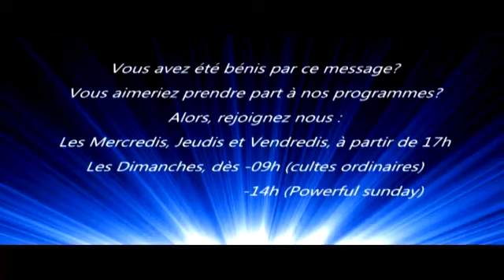DÉTRUIRE L'ALLIANCE (MALÉFIQUE) AVEC LE SÉJOUR DES MORTS - REV PAUL ZANG